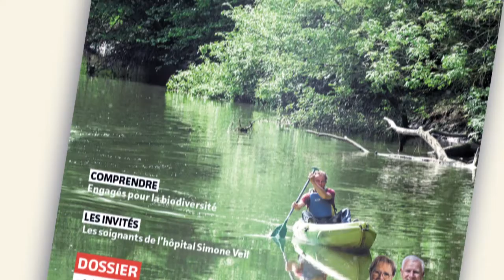"VAL D'OISE", votre magazine de Juillet/Août 2020